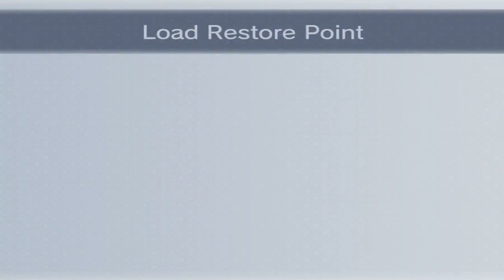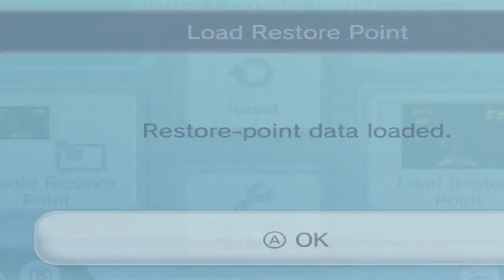Donkey Kong 64 - Episode 24: Putting the “Fun” in Fungi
In today's episode of the "Donkey Kong 64" playthrough, we explore more of Fungi Forest, which consists of us scaling the inside of a giant mushroom, only for our fungi-filled adventure to be cut short due to forces beyond our control.

I know that this may sound a bit strange, but I’ve always had a soft spot for the big mushroom in Fungi Forest. I don’t know why, but it just has a warm, cozy feel to it. Sure, it’s easy to fall down to lower sections due to the gaps blending in with the ground, but all things considered, I’ve always had fun exploring the mushroom. I guess I like the feeling of safety in knowing that a good chunk of Fungi Forest’s collectables are contained in an area that’s easy to explore. Not to mention, it’s pretty fun to use the cannons to blast yourself all the way up to the top level of the mushroom.
Though one thing I’ve always found strange is that the game gives you a relatively difficult climbing section in the third level that requires you to jump onto narrow moving sections while battling the camera, whereas the climbing section in the fifth level has no moving sections and gives you wide paths to climb up. But hey, I’m not complaining. If the game wants to cut us some slack with a platforming section, I’m going to take it and run with it- especially since the bonus barrels start to get cruel from this point onwards.
Up until now, the minigames that we’ve experienced have been reasonable. Sure, the controls and mechanics can be a bit iffy, but for the most part, the minigames feel doable. However, for some reason or another, the developers felt that if you could get to Fungi Forest, you must be some kind of minigame master because starting now, you need to play these minigames flawlessly if you want any chance of winning. For example, take the round of Krazy Kong Klamour that we play towards the end of the video. Even if you instantly spot the Golden Banana, by the time you move the reticle over it and fire the watermelon, it disappears. As such, the game requires you to blindly guess where the banana will appear and blast it right as it appears. However, if you guess wrong and hit a Kong, you lose a point and take one step back.
Now, you may be thinking that this can be avoided by using save states/restore points, and while they certainly help, they don’t solve the problem. Now, I don’t know exactly how this minigame is programed, but from what I’ve seen, while the Golden Banana is given a new default position when the screen goes dark, if you move the reticle, the banana’s position will also change- meaning that if you see where the banana will appear and then load a save state/restore point and move the reticle to that position, there’s a good chance that the banana will move to a new spot.